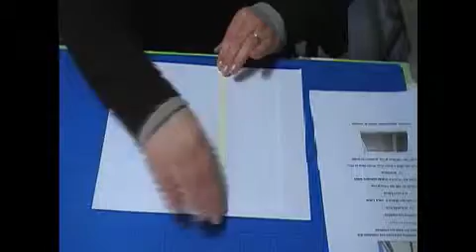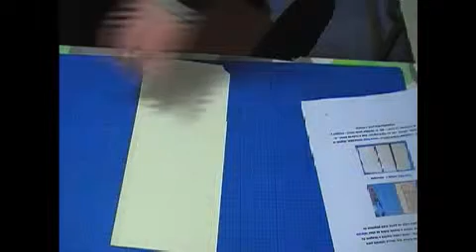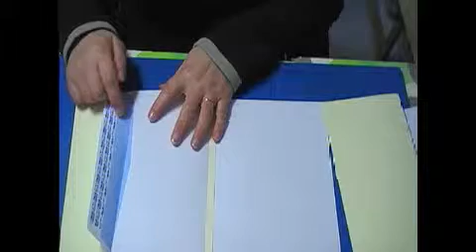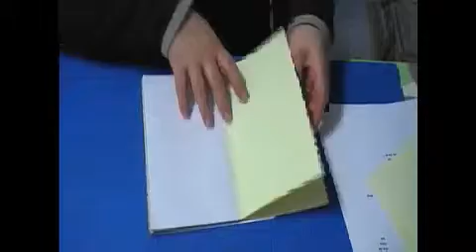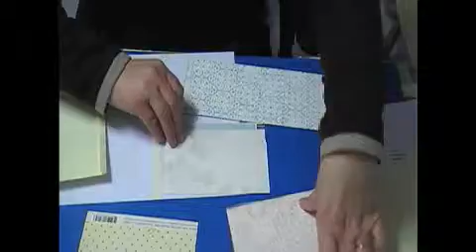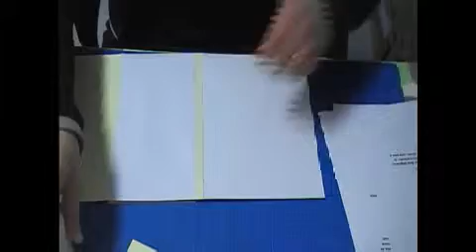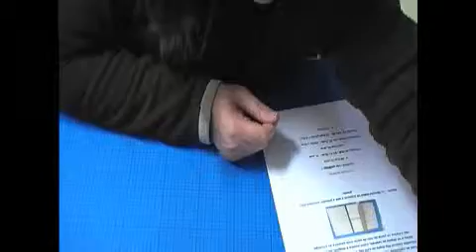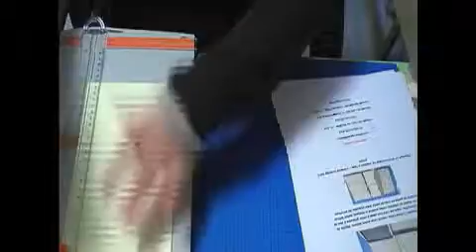Mini Album Lindas Memórias 4